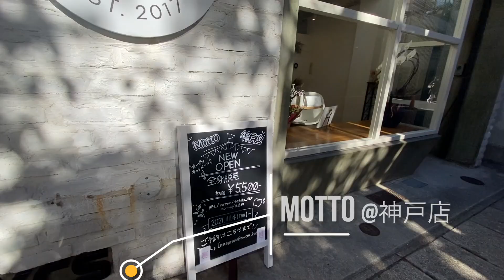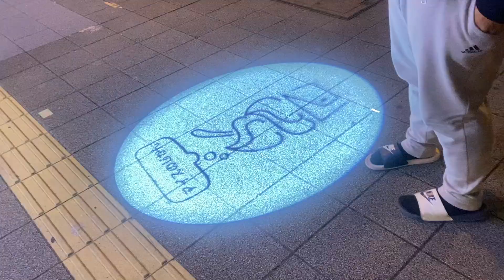【vlog】撮影の裏側公開します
「Motto 神戸店」

リゼムさんとコラボさせて頂いた動画

　〒599-8271
　大阪府堺市中区深井北町698-11　辻本 亮 宛
※冷蔵、冷凍が必要な、なま物は受付できません。